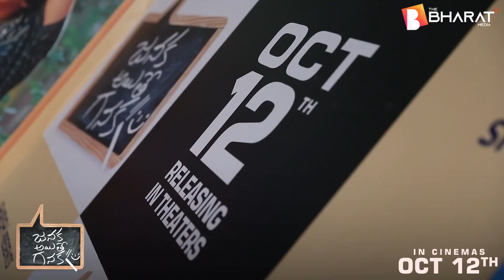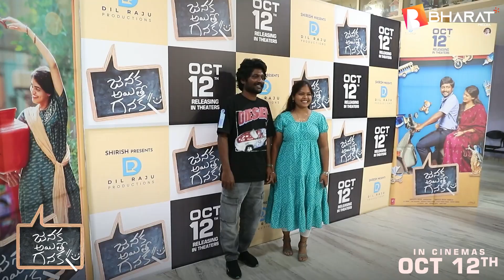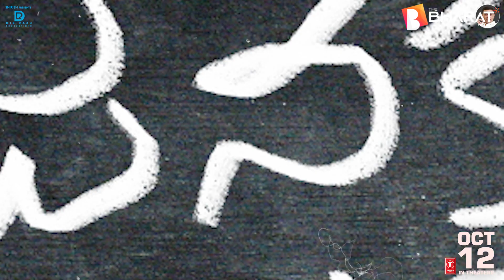Janaka aithe ganaka - Anantha Law College Premiere Show | Suhas | Sangeerthana | The Bharat Media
Welcome toThe Bharat Media, your ultimate destination for all things cinematic! We are your go-to movie news channel, dedicated to bringing you the latest and most exciting updates from the world of film. Whether you're a hardcore cinephile or just looking for some entertainment buzz, we've got you covered.